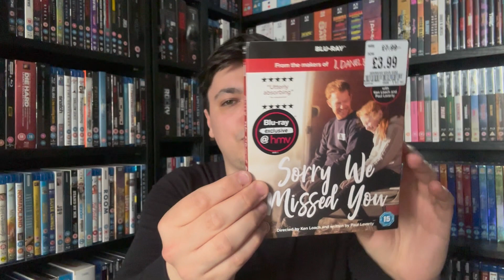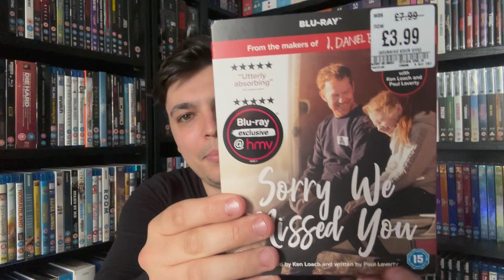Subscriber Mail 67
In this video I will be unboxing some more amazing subscriber mail. I hope you enjoy!